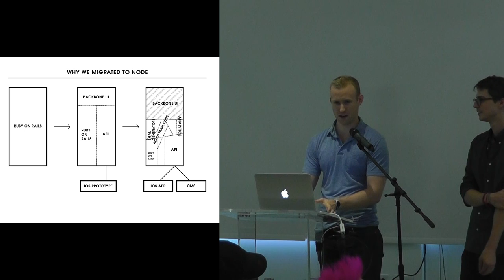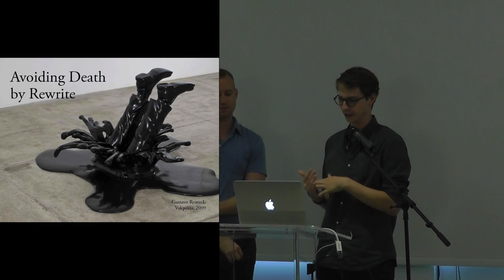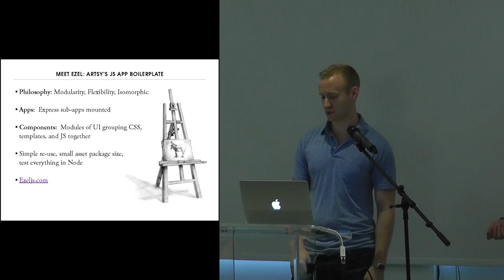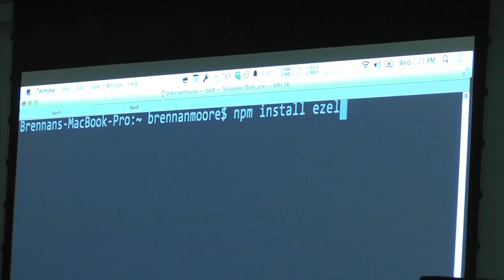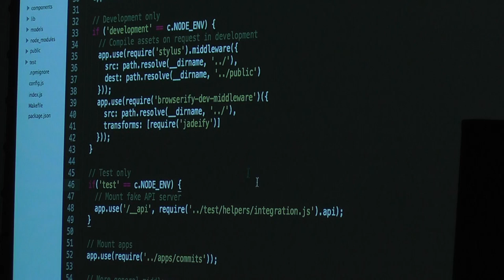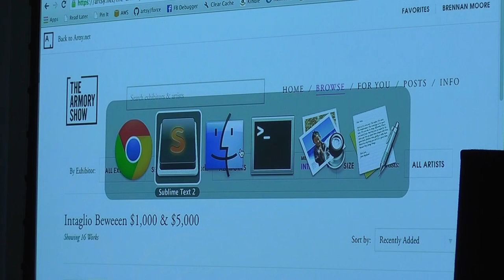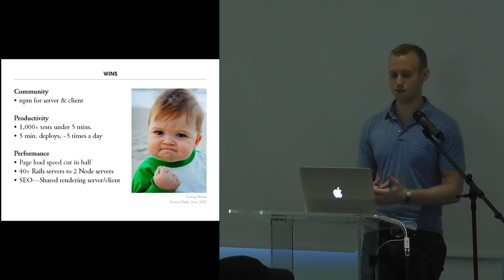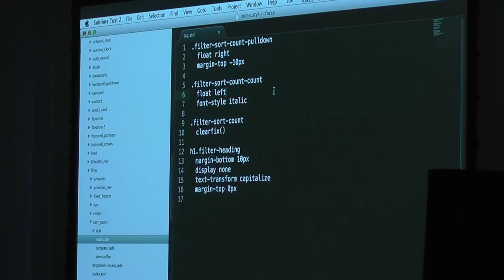How Artsy Transitioned from Monolithic to a Distributed System - Craig Spaeth and Brennan Moore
Artsy transitioned from a monolithic Ruby on Rails stack to a distributed system with Node.js apps that share code and rendering between the server and browser and have open sourced their learnings into a boilerplate project called Ezel.

Artsy’s Developer Craig Spaeth and Director of Web Engineering Brennan Moore cover how the transition was managed as well as dive into some code showing how Ezel and these new isomorphic apps work.

This talk was hosted at the nodejs meetup at Shutterstock.

A couple days ago Artsy open sourced the artsy.net frontend.
If you want to ask Brennan a question, you can submit it in the comments below the post.